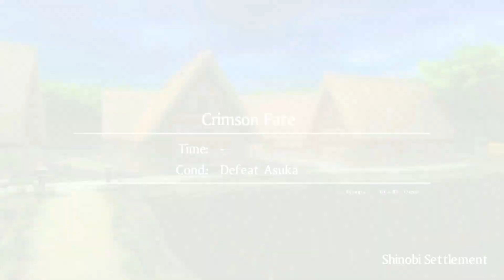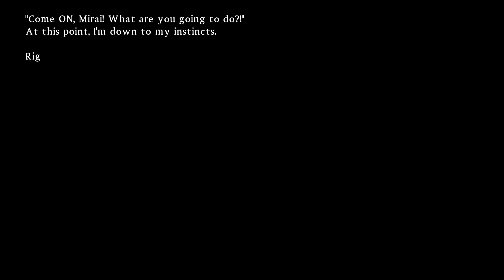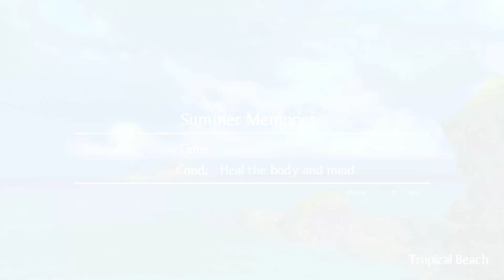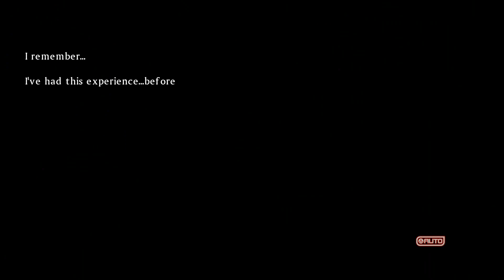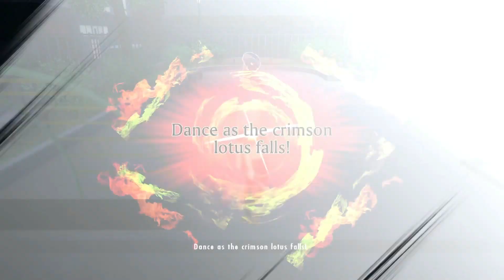SENRAN KAGURA Burst Re:Newal - Hebijo: Chapter 3 - English Playthrough (PS4)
The third chapter of Hebijo from the English localised release of SENRAN KAGURA Burst Re:Newal for the PlayStation 4.